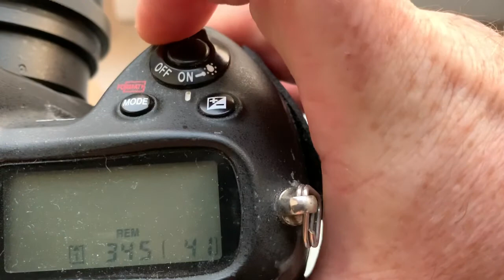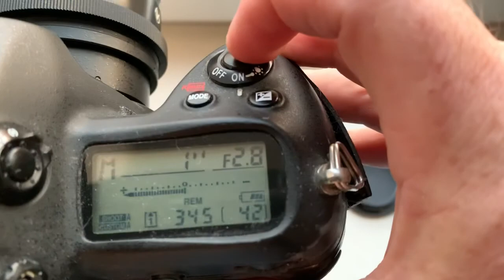For Joseph R. #2.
Pentacon Six-NIkon F adapter Hartblei with AF programmable dandelion chip.
Direct prise 10% less!
For Carl Zeiss Biometar 80mm/f2.8-22